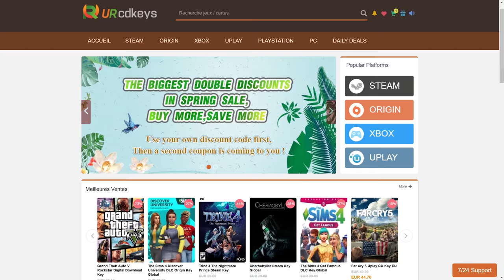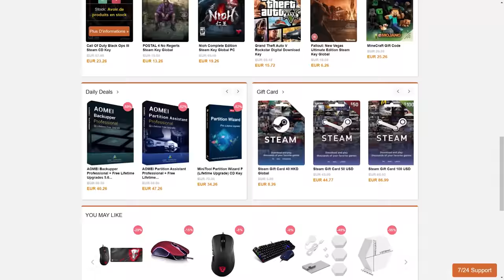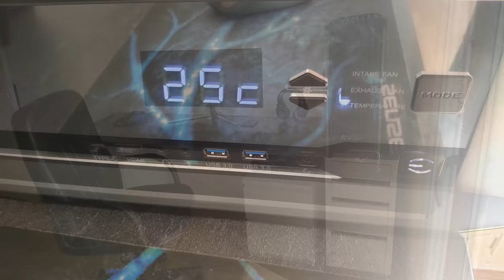Top 4 Setup Gaming des Abonnés #8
Huitième épisode de la série TOP SETUP 4 GAMING DES ABONNÉS dans laquelle je présente vos plus beaux et originaux setup gamer !

MADARA

Iiyama G-Master Red Eagle
MSI Optix G27C2
Logitech G815
G502 Lightspeed
Logitech G935
Logitech z333
Roccat taito
Cougar Armor One Black
Birdu UM1
Bras micro

MSI Z390 MPG Gaming EDGE AC
Intel Core i9 9900KF
MSI RTX 2070 Super Gaming X
Crucial Balistix Sport
Corsair 100i RGB Platinum
Corsair iCue 465X RGB

YANNICK

LG 34UC98
Logitech G700s
Logitech G13
Creative Sound Blaster EVO ZxR
Philips Hue Play

Asus ROG Strix Z390-E Gaming
Intel Core i5 9600K
Asus ROG RYUO 240
Corsair vengeance LPX black
Asus ROG Strix RTX 2070
Corsair RM 750x

JAROD

MSI Optix MPG27CQ RGB
Samsung LC27F390
Corsair K55 RGB
G502 Lightspeed
Nacon Revolution Unlimited
HyperX Cloud II
Samsung HW-N550
Noblechairs Epic

MSI B450 Tomahawk Max
Ryzen 5 3600
Be Quiet! Dark Rock Slim
EVGA GeForce RTX 2060 KO Ultra Gaming
Seasonic M12II-620 Evo
Deepcool : Matrexx 55 RGB

SÉBASTIEN/SNOE
Asus ROG PG349Q
Razer Ornata Chroma
Razer Mamba Elite
Razer Nommo Chroma
logitech G930
Razer Thresher
Thermaltake Core P5 TG

MON MATÉRIEL :

Panneaux LED RGB
Néons flexibles RGB
Bras micro
Clavier Gamer
Clavier montage
Souris gamer
Souris montage
Casque Gamer
Casque Gamer 2

MES LIENS